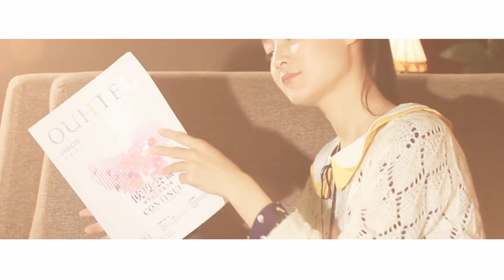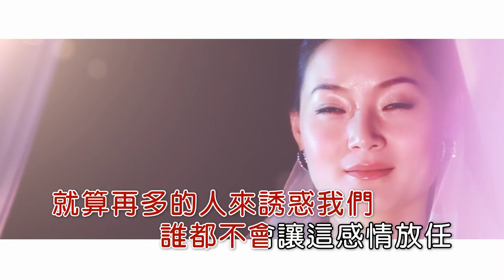ZOU NI XIN SHANG DE REN - TANG GU (MANDARIN REMIX)